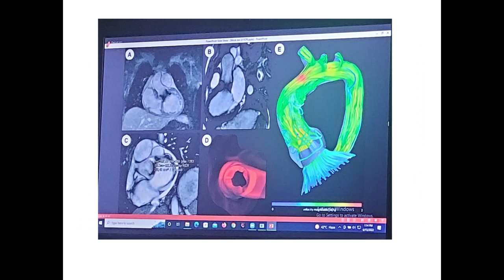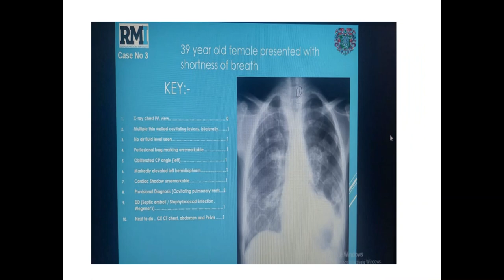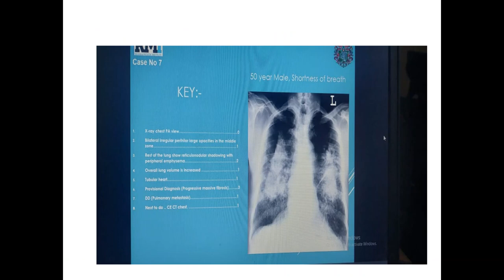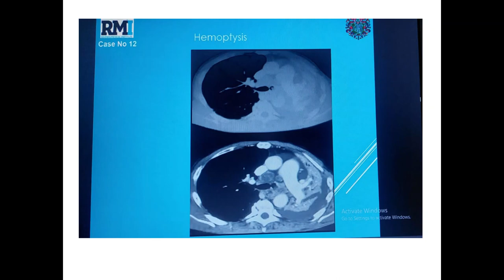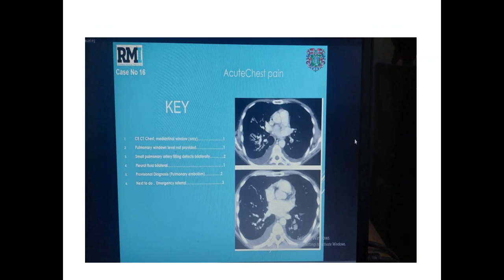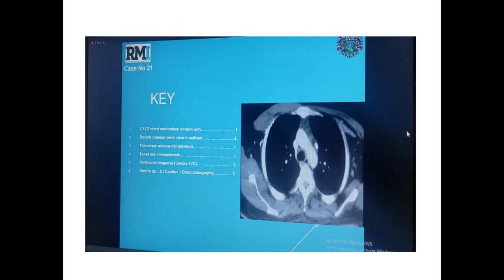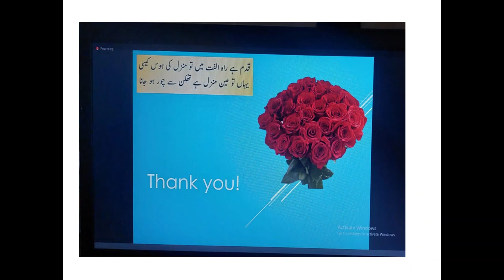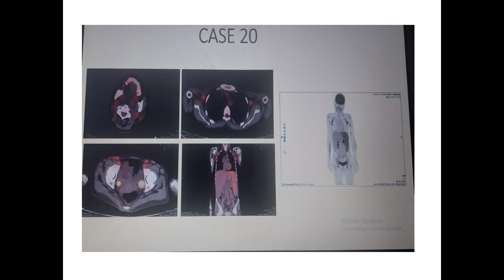RADIOLOGY EXAM CASES